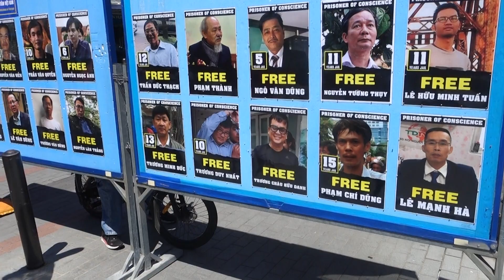Viet Tan International Human Rights Day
I attended Viet Tan’s International Human Rights Day event at Freedom Plaza yesterday 11 December 2022. This is another video, consisting of two videos combined, relating to the event.